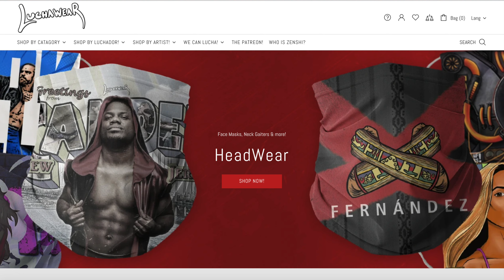Zenshi on: 10 Years After Viral Neck Injury, Hardy Boyz Saving His Career, MLW War Chamber, & MORE!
Before he climbs at ladder at MLW War Chamber for the National Openweight Championship. I talked to MLW Star Zenshi about his viral injury video, Matt Hardy saving his career getting him a shot in IMPACT, Lucha Underground, signing with MLW, & HILARIOUS Teddy Hart stories!

Check out Luchawear.Art !